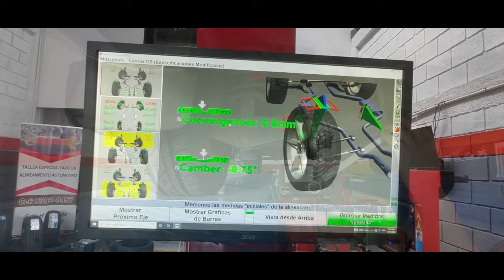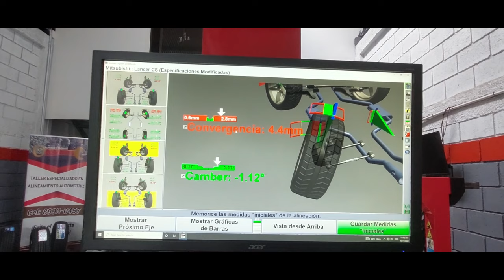Como corregir desgaste de llantas traseras.